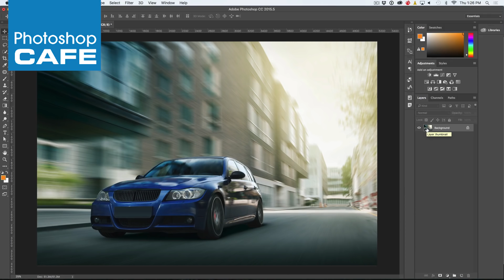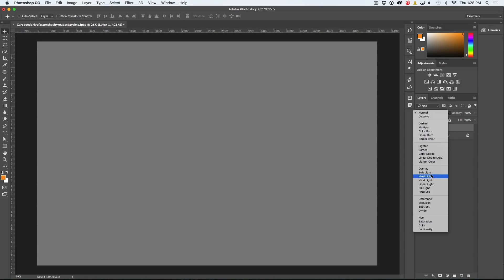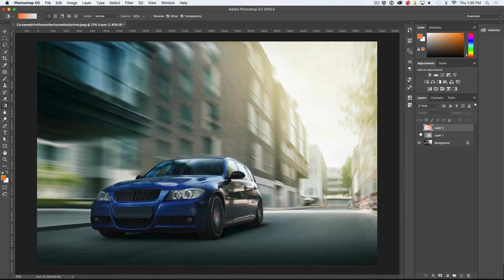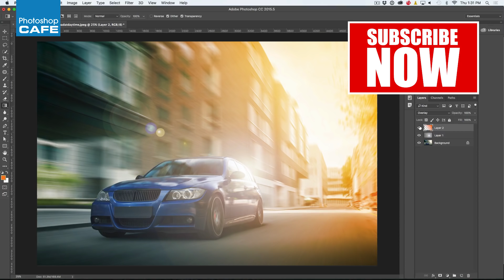The TRICK to making REALISTIC LENS FLARES in PHOTOSHOP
How to make a lens flare in Photoshop. This non destructive method uses a little trick to make your lens flares realistic, accurate and easy!